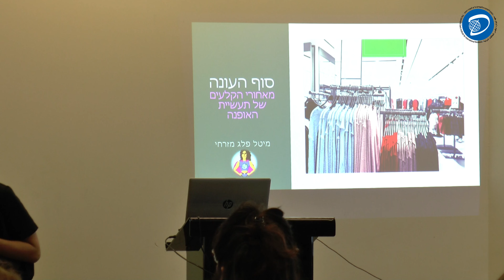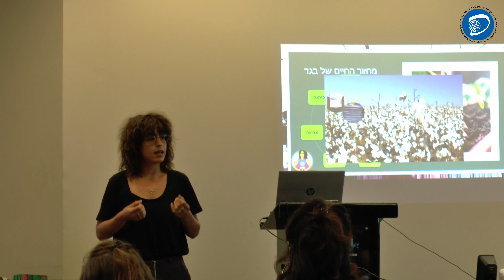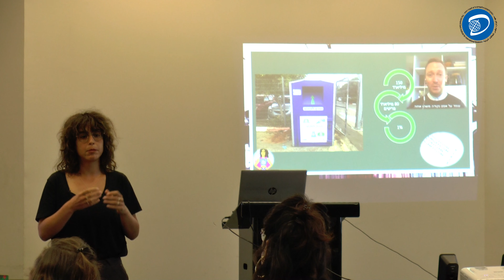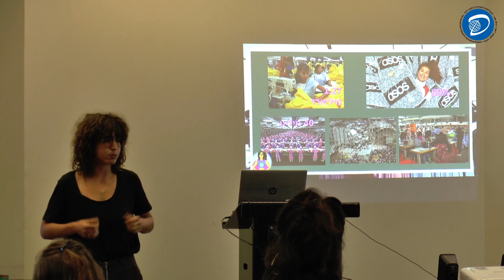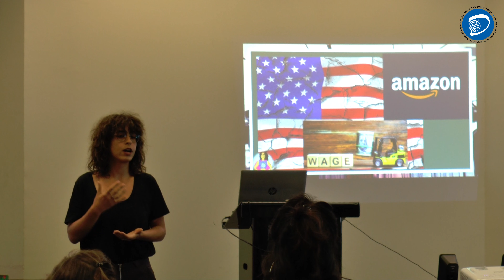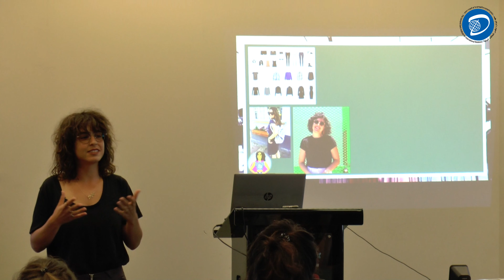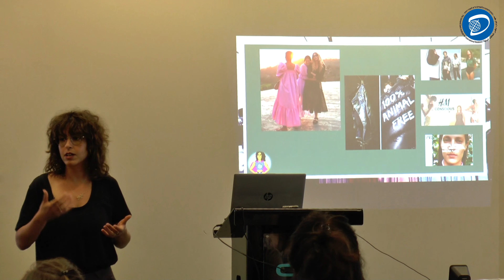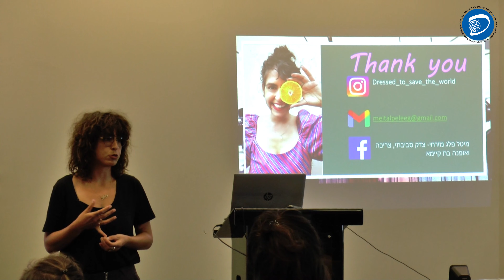צדק סביבתי, צריכה ואופנה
מה הקשר בין שונית האלמוגים לג'ינס?
האם זארה טובים יותר לסביבה משאנל?
מה הן ההשלכות הסביבתיות וחברתיות של תעשיית האופנה ואיך הבגדים שלגופנו הפכו לתעשייה השנייה המזהמת ביותר בעולם?

במסגרת ההרצאה נתחקה אחר מסלול החיים של הבגד, משלב גידול הכותנה ועד לקבירה באדמה, נאיר זרקור על תנאי ההעסקה של הפועלות במדינות עולם שלישי, נעמיק בדפוסי הצריכה ובארון הבגדים שלנו ונכיר דפוסי צריכה אלטרנטיביים לחובבות אופנה עם מצפון סביבתי.

סוף העונה: על אופנה סביבה וחברה (הבלוג של מרכז חת לחקר הרגולציה)
הטוב, הרע והבר-קיימא: כיצד הטכנולוגיה שינתה וממשיכה לשנות את פני תעשיית האופנה (אקולוגיה וסביבה)
להבין קיימות כקיום: איך יכול הממד הביטחוני לשפר את ההתמודדות עם משבר האקלים? ישראל ואירופה במב השוואתי (מתוך המזכר "סביבה, אקלים וביטחון לאומי: חזית חדשה לישראל", יחד עם דב חנין)